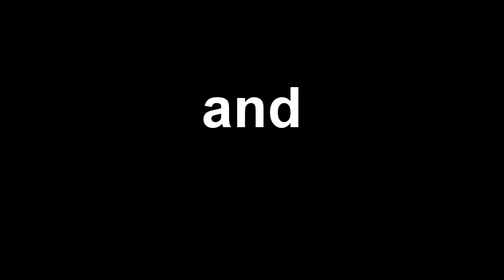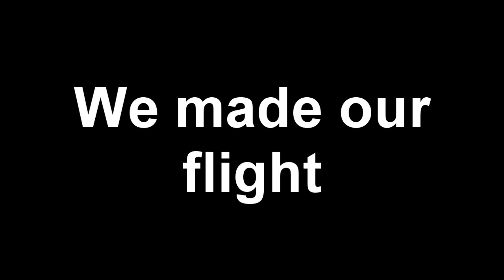Waza Airport Soccer Style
Video at the airport on our way back home. Inspired by the classic Nike Joga Bonito ad featuring the Brazil National Team.